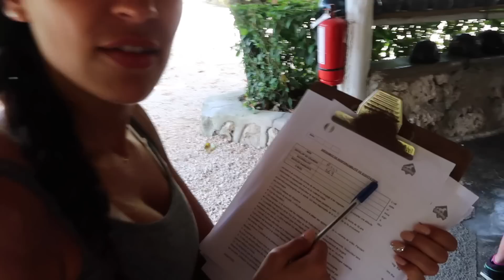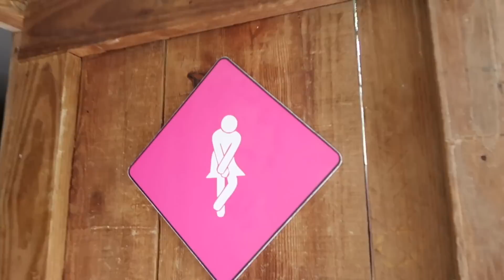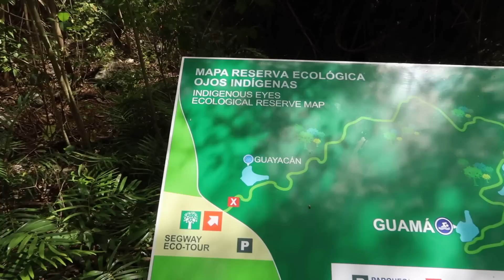Mes vacances à Punta Cana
Bisous

Julie